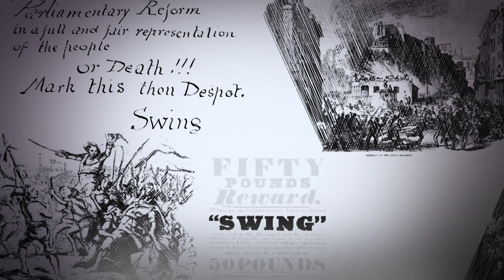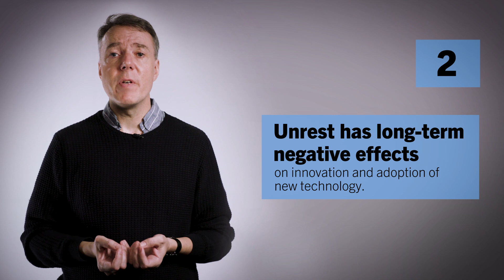Rage against the machines | Bruno Caprettini & Joachim Voth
Under what circumstances might the adoption of labor-saving technology lead to extreme social instability? This policy brief examines the case of the Captain Swing riots in the industrializing England of the 1830s, bringing new insights to this old episode by collecting original data on the diffusion of the threshing machine, an innovation that led to severe labor unrest in wheat-growing parts of the country. The evidence illustrates that while new technologies typically boost output overall, not everyone benefits – and the losers may not always suffer in silence. Societies need to find ways to cushion the blow of technological unemployment, perhaps by offering alternative work or providing minimum income guarantees.

New technology and violent unrest in industrializing England | UBS Center Policy Brief Number 1.19

This UBS Center Policy Brief summarizes ‘Rage Against the Machines: Labor-Saving Technology and Unrest in England, 1830-32’ by Bruno Caprettini and Joachim Voth.